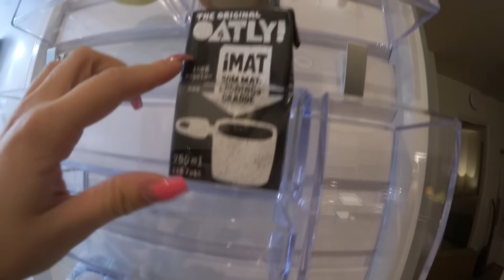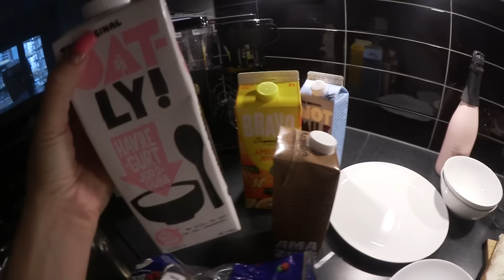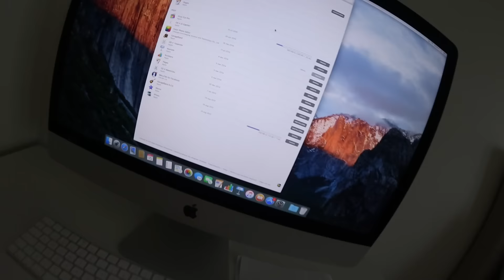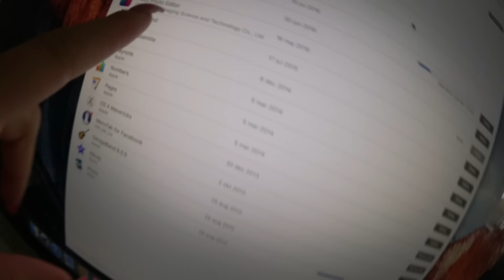Visar vad vi fixat mer sen sist (ALLA rum) & fixar i mitt nya kontor | Flyttvlogg #4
Jag håller med om att min förra vlogg var lite för kort. Så nu kompenserar jag genom att posta den längsta videon som jag någonsin gjort! ÖVER 20 MINUTER!! Hoppas att ni tycker att det blev bra, eller var den lite för lång? :) Hur som helst, nu fick ni se mer av vårt nya hem, jag kommer att göra en ordentlig house tour när vi blir mer klara!

Massa kärlek ♥

♥ Vanliga frågor:
• Hur gammal är du? - Jag är född 1996, fyller 20 år i September! :D

♥ Övrigt:
Jag filmar med en Olympus E-PL7 eller en Canon Legria Mini X och redigerar i programmet Final Cut Pro X.